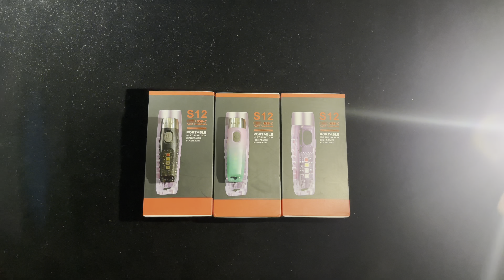S12 Plus ليت الميدالية بقوة اضاءه عاليه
S12 plus توفر ليت الميدالية المميز موديل
بقوة اضاءة ٦٠٠ لومين بالاضافة الى اضاءات جانبية
متوفر ب ٣ الوان مختلفة

متوفر حاليا بالفرعين بإلإضافة الى الموقع الالكتروني👇🏻